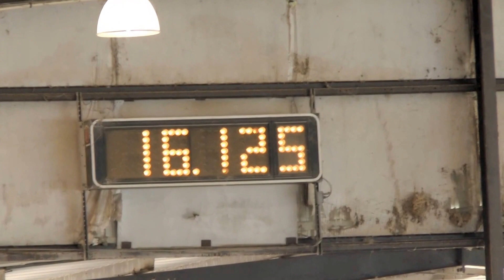Shawnda + Toby Open NBHA FL02, FL03, FL09 Silver Sands 01 September 2014